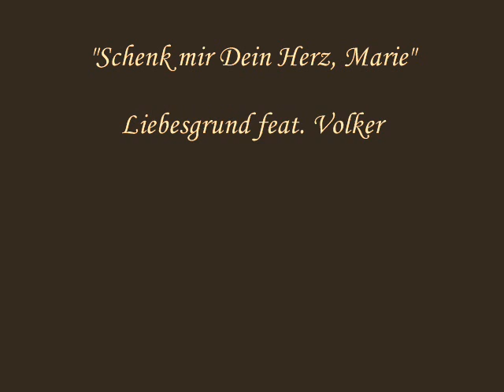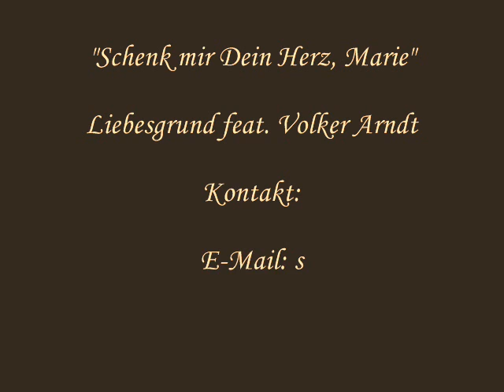Liebesgrund feat. Volker Arndt "Schenk mir Dein Herz, Marie!"